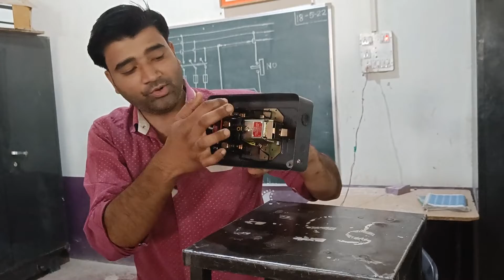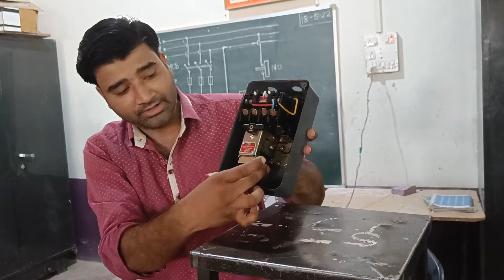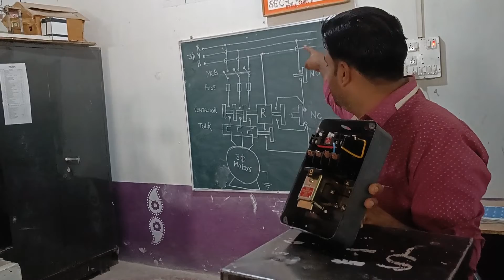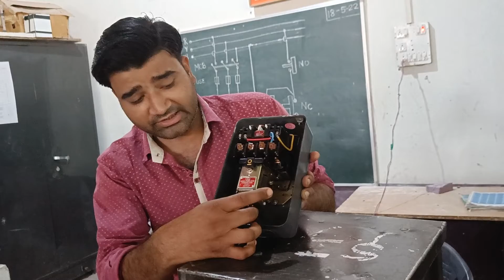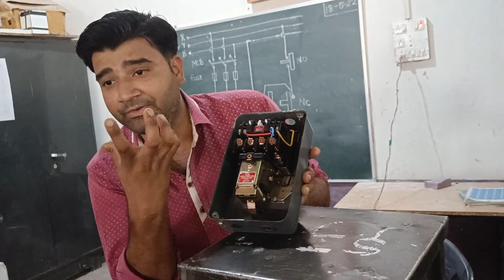direct online starter .. Sanskar ITI beawar..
direct online starter parts and cover 𝚙𝚞𝚜𝚑
button nvc coil working